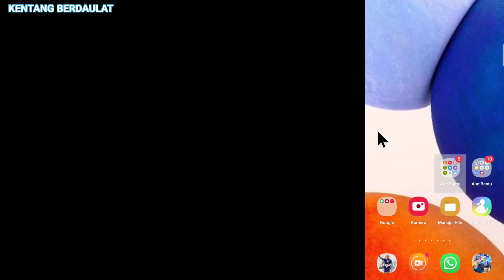ANDROID CALIBRATION - boost System OS android dan layar lebih sensitif no root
credits : @Jupryan_Lowlight_Real